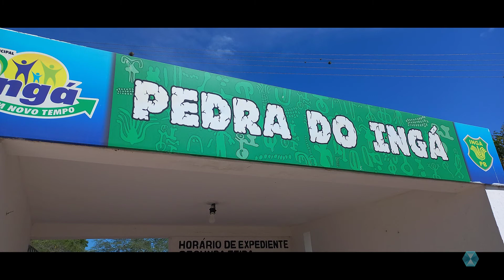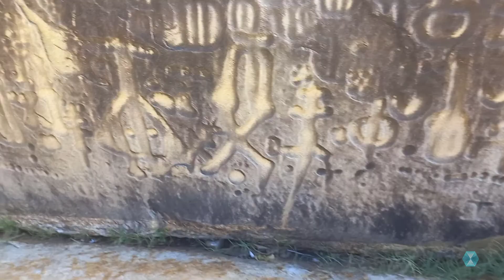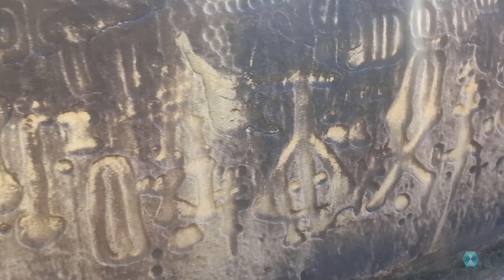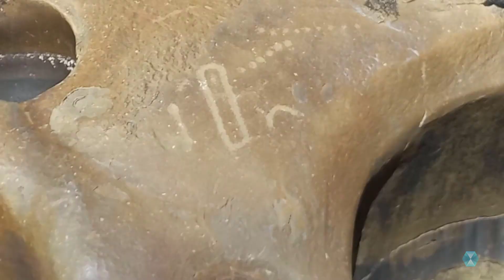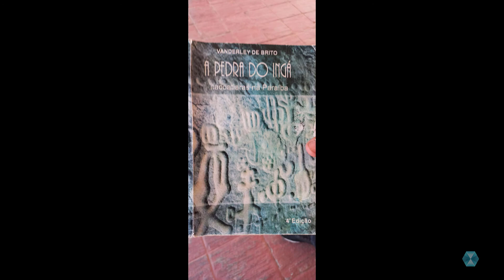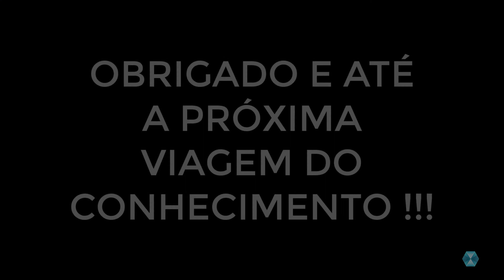Pedra do Ingá - PB - Viagem Universalista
Viagem ao município de Ingá na Paraíba, para conhecer a famosa Pedra do Ingá e suas escritas rupestres. Em família, fomos antes conhecer Campina Grande e na volta paramos para conhecer a Pedra do Ingá, onde fomos muito bem recebidos e tivemos a experiência de estar de perto de cerca de 8000 anos de história. Vale a pena! Desculpem as falhas no som mas espero que curtam a viagem!

Abraços!